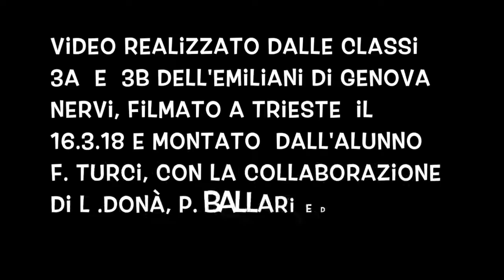Ist Emiliani Genova Nervi